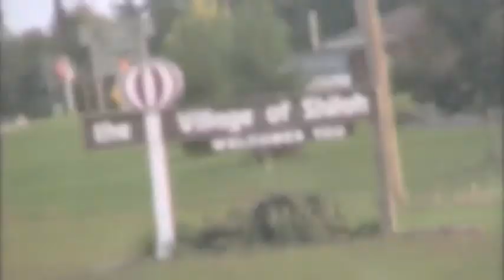January 23rd, 2013